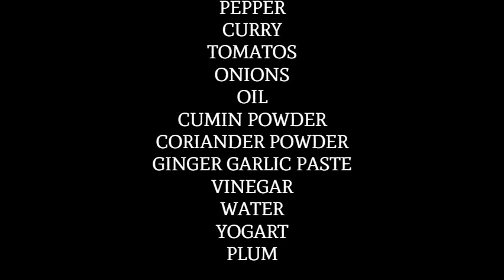Tasty Lahori Chicken Biryani Homemade Easy Recipe - Without Packed Masalas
Pakistani Lahori Chicken Biryani Made in Foreign without any Packed masala.
Delicious Lahori Biryani Easy Homemade Recipe